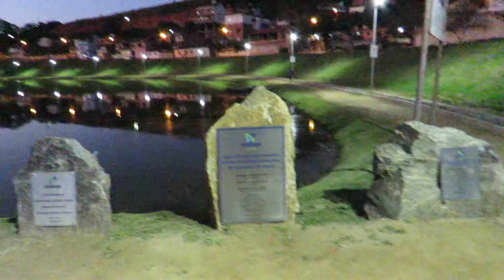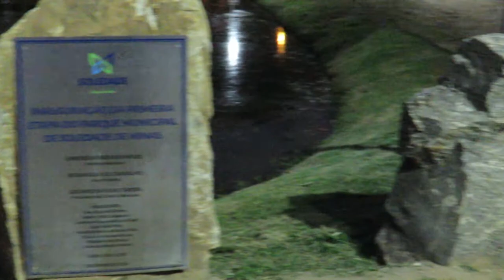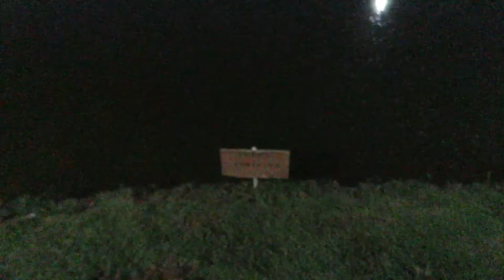Fomos Em Soledade De Minas... Olha O Que Encontramos lá!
Salve galera, fomos dar um passeio em Soledade de Minas.
Nos deparamos com um lago lindo, onde as  pessoas caminham em volta e outras novidades que iremos mostrar aqui no vídeo.
Nós já sabíamos que iria ter um lago lá, mas não sabíamos as proporções, no entanto foi bem mais do que  esperávamos.
Como se não bastasse o mega lago lindo, ainda  fizeram uma praça com academia ar livre, brinquedos para crianças e melhoraram ainda mais  a cachoeira artificial enfeitando- na com um lindo pergolado.(24 hs sendo filmado)
Enfim, Muito capricho!
A cidade está muito bonita!